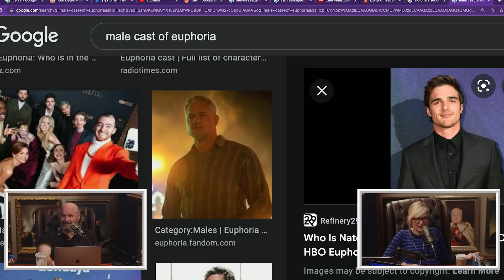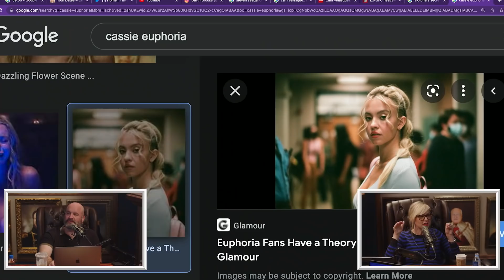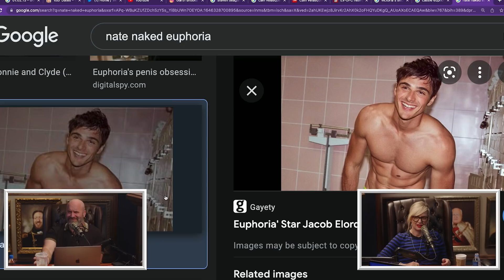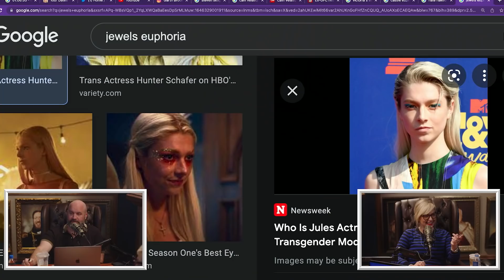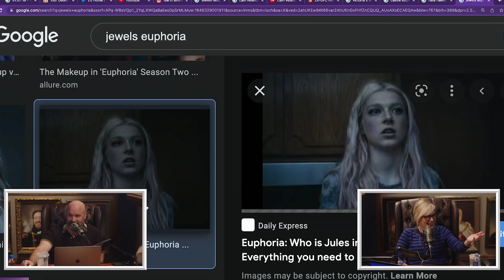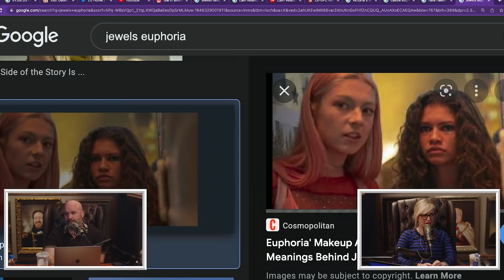The Cast of Euphoria Is Too Hot - YMH Highlight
Spoiler Alert!

Christina loves the show Euphoria but she is also conflicted. Are the actors on the show too hot for the roles they are playing? She may be on to something. Tom and Christina also discuss what they would do if they could be with Nate and Cassie.